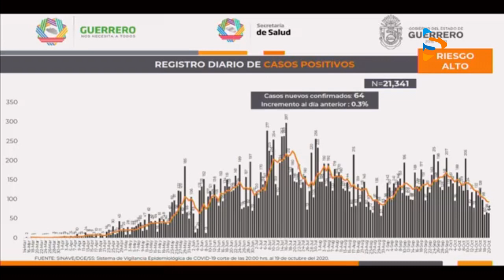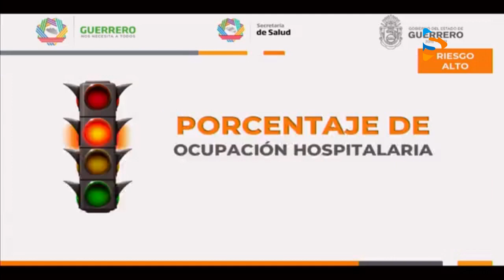CASOS COVID 20102020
El rebrote de casos de COVID 19, está a la vista, advierte gobernador